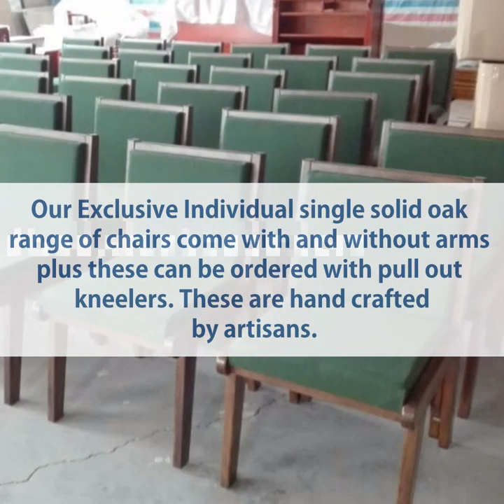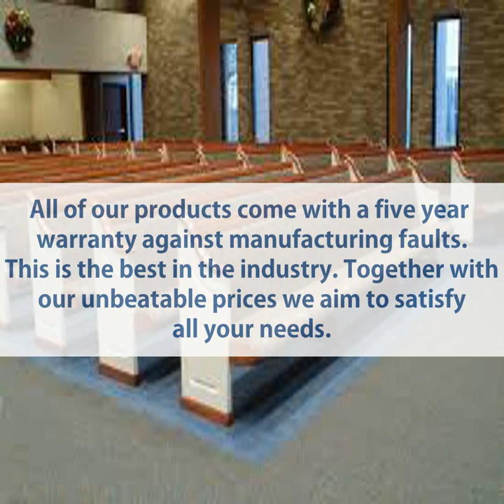Church Furniture Australia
Church Furniture Australia. Affordable Excellence